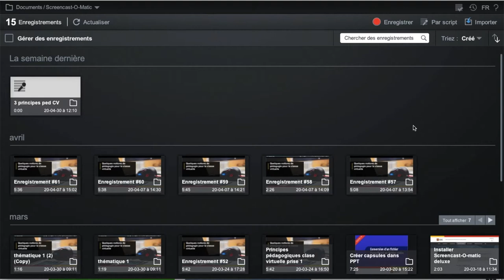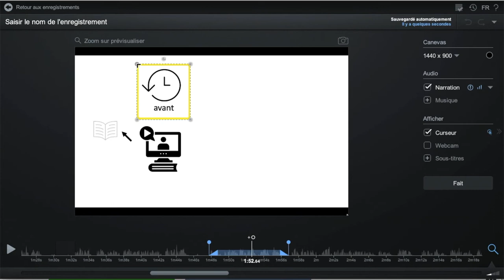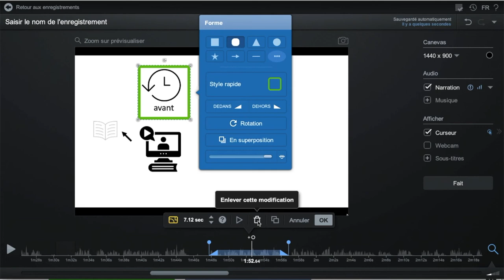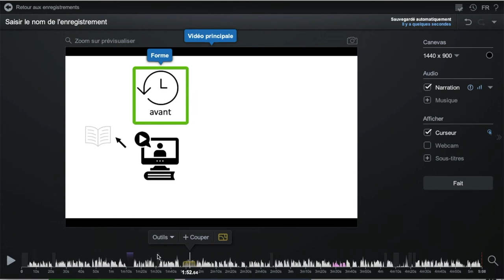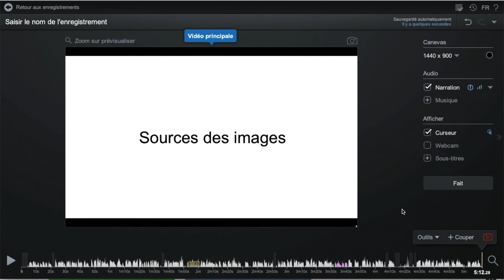Retoucher ou supprimer des modifications dans un enregistrement Screencast-O-Matic existant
Découvrez comment apporter des changements aux différentes modifications faites précédemment à un enregistrement Screencast-O-Matic (superpositions, coupes, etc.).

Auteur : Éric Chamberland, conseiller en formation, Service de soutien à l'enseignement de l'Université Laval.